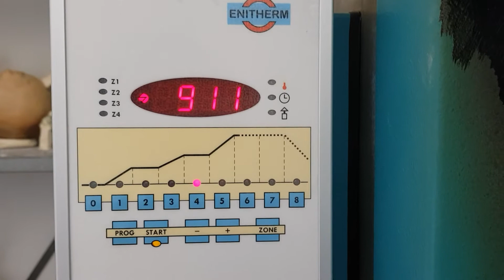Instruments à cordes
Nous continuons notre recherche en imaginant des instruments à cordes...